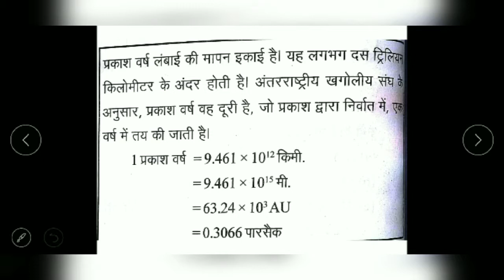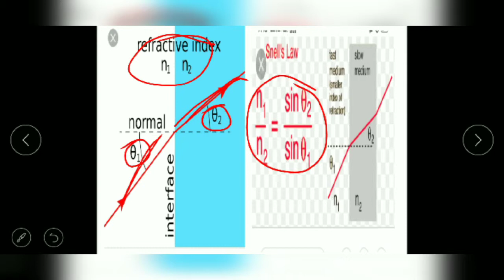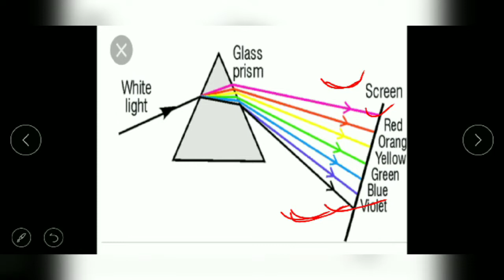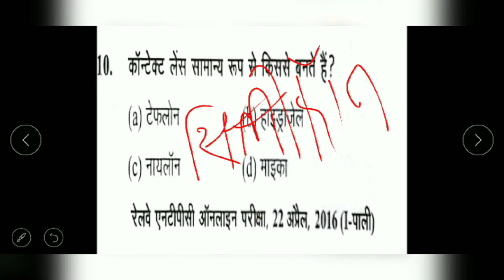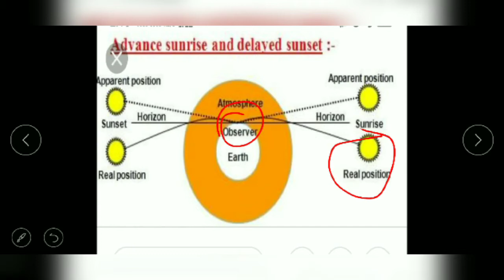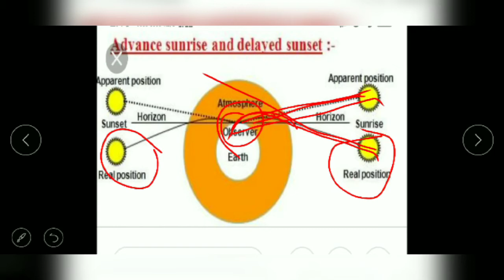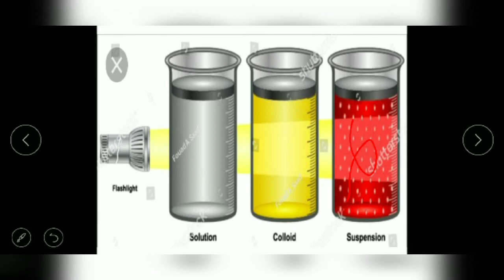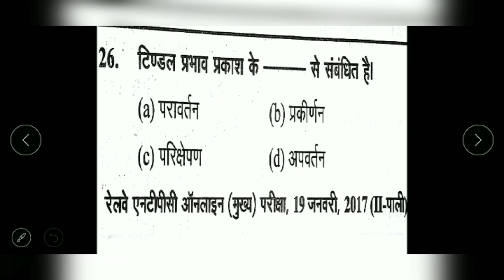RRB NTPC SPECIAL-4 TOP PHYSICS QUESTIONS WITH DETAILS EXPLAINTION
Physics Questions for all Exams